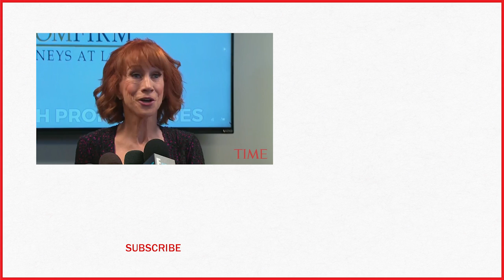Kathy Griffin Says Trump Family Ruined Her Life Over Controversial Photo | TIME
Kathy Griffin said President Donald Trump “broke” her and ruined her career following intense backlash she received over a photo in which she is gripping his fake, bloody head.